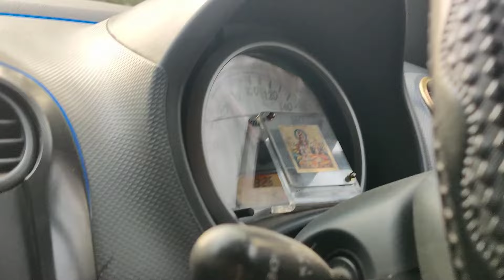Maruti Suzuki Ritz || Engine & Gearbox Overhaul by Sajjan Lal Car Mechanic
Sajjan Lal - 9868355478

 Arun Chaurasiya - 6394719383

Videography & Editing
Sagar